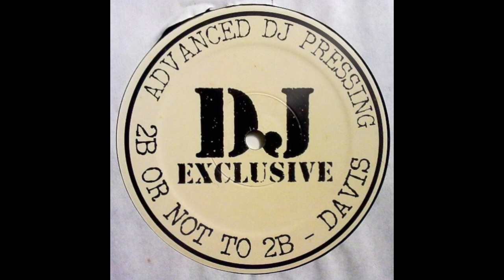Davis Featuring Adolfo - 2B Or Not 2B (Polonius House Mix)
DJ Exclusive – XDJ-008 US 1994